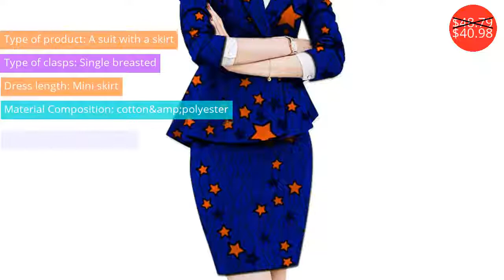Blazer and suits $9.65 - $99.64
Блейзер и костюмы $9.65 - $99.64

Dashiki clothes women print suits blazers with trousers Ankara fashion pant suits custom made African wedding outfits
Price: $63.99
Discounted price: $53.11

sexy women's spring and summer ladies long sleeve  2 pieces formal pants solid color fashion woman suits lady  suit for office
Price: $22.50
Discounted price: $19.12

Ladies Blazer 3/4 Sleeve Blaser Women Suit jacket Female Feminine Blazer Femme Pink Blue White Black Blazer Autumn Plus Size 5XL
Price: $10.97
Discounted price: $9.65

Two colors high quality 2018 autumn and winter new fashion solid color velvet fabric lapels button Slim women's Blazer
Price: $61.99
Discounted price: $51.45

Women Two Piece Set Outfit Womens Elegant Floral Print Trouser Suit Fashion Office Designs Women Pant Suit Ladies Pantsuit
Price: $46.86
Discounted price: $43.58

African fashion women blazers slim fit elegant dashiki clothes for ladies blazer coat business style suit jacket Africa clothing
Price: $48.69
Discounted price: $38.95

Light Pink 2 piece set womens business suit Female trouser suits wedding formal pant suits formal office suits work custom
Price: $97.94
Discounted price: $78.34

Queechalle 2018 Autumn Suit Blazers Women Office Lady Casual Plaid Blazer Jackets Women's Elegant Notched Formal Blazer Feminino
Price: $34.75
Discounted price: $24.32

High Quality Blazers Women Suit 75% Wool Blended Simple Design Long Sleeve Single Button Solid Suit Elegant New Fashion 2019
Price: $195.38
Discounted price: $99.64

African clothes women print suit blazers with trousers Ankara fashion pant suits customized wedding female formal outfits
Price: $62.99
Discounted price: $52.91

Office lady slim striped blazer women dress medium-long elegant work suits long sleeve female blazer feminino jacket coat Xnxee
Price: $36.29

African clothing women print blazer with skirt Ankara fashion skirt customized jacket sets female outfits dashiki suits
Price: $48.79
Discounted price: $40.98